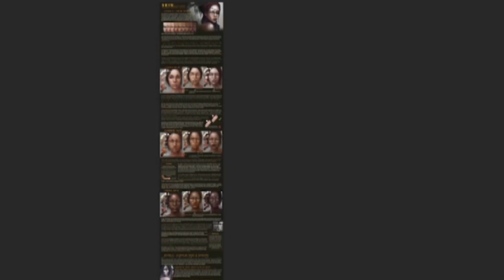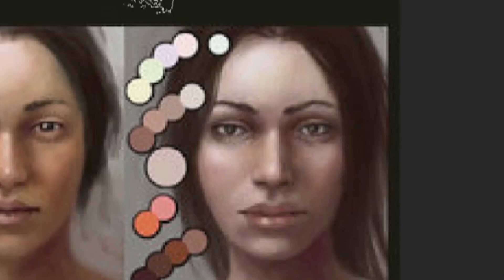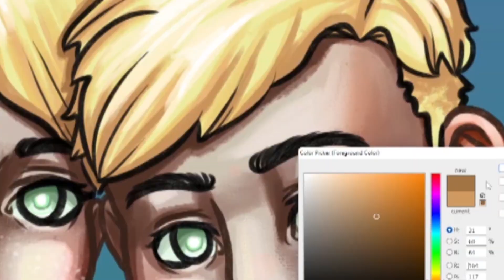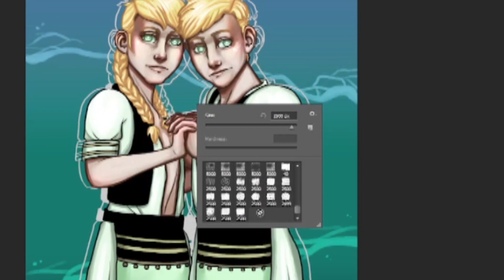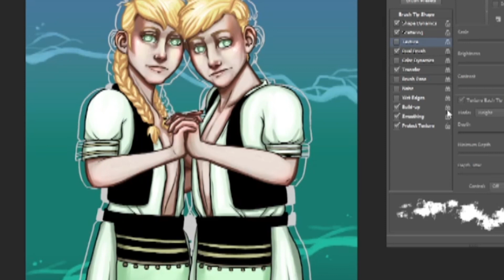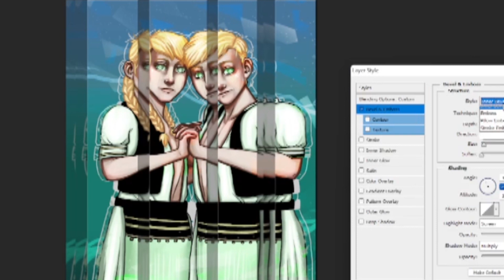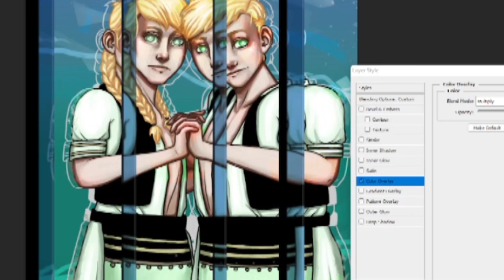Dual Destiny: Drawing Gemini-inspired Characters and Unleashing Chaos-Fighting Adventure!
Join me for a laid-back and creative experience as I draw two captivating characters inspired by the Gemini zodiac sign. With their flowing blond hair and mesmerizing sea-green eyes, these twins embody the essence of Gemini's duality. What started as a challenge to draw all of the zodiac signs has evolved into writing short stories about them, so I hope you like it!

In this video, I'll be bringing these characters to life in Photoshop. As I sketch, I'll also weave an engaging story about their valiant battle against chaos. I tried to think about what the Gemini sign really symbolizes and bring that to life in their personalities.

Geminis tend to be quick-witted and enjoy the unknown, so I thought that making these characters realm-walkers, people who could jump between universes, seemed appropriate. I will say, though, Geminis are loyal as HECK. Of all of my Gemini friends, they are really the ones who will stick with you until the very end and will never leave you behind. Can they be a little reckless? Absolutely. But they definitely are ride or die.

ALSO! Don't forget to pledge on my Kickstarter before it's gone! I'm worried it's not going to make it, so if you liked this short story and want to read something of mine that's a little bit longer, definitely check out One Pale Reflection on Kickstarter and preorder your copy today.